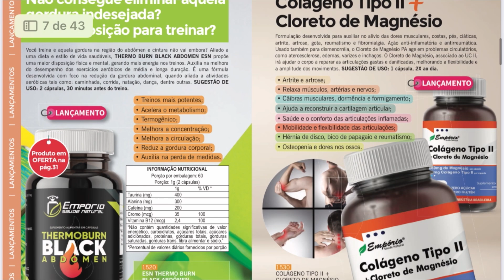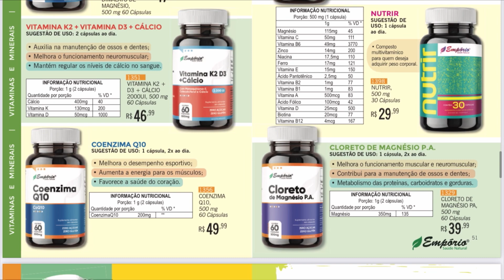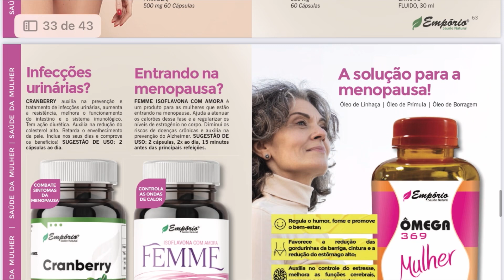Revista Empório Saúde Natural Set/Dez 2023 Natal Muitos Lançamentos